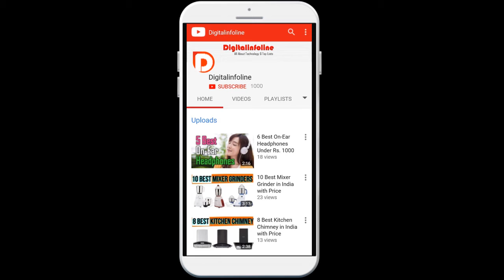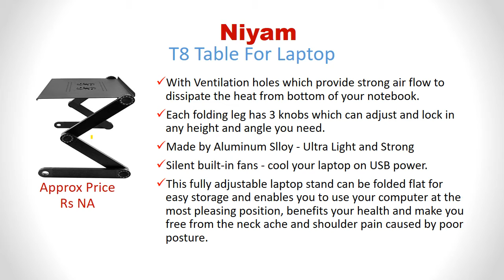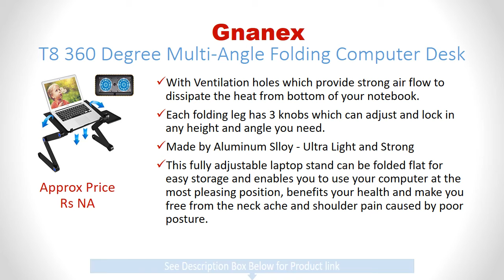Best Multi-Angle Adjustable Folding Computer Desk | Collapsible Adjustable Height Computer Desk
Best Multi-Angle Adjustable Folding Computer Desk | Buy

1. Gnanex T8 360 Degree Multi-Angle Folding Computer Desk

2. Niyam T8 Table For Laptop

3. Dayalu T8 Table For Laptop

4. Niyam Portable Laptop Table

5. Zipped Cozydesk- Comfortable Desk

6. Beldaenova Multipurpose Foldable Laptop Table

Multi-Angle Adjustable Folding Computer Desk,
Collapsible Computer Desk,
Adjustable Height Computer Desk,
Portable laptop table,
Multipurpose foldable laptop table,
folding table computer desk,
folding portable standing desk,
home office setup ideas,
work from home accessories